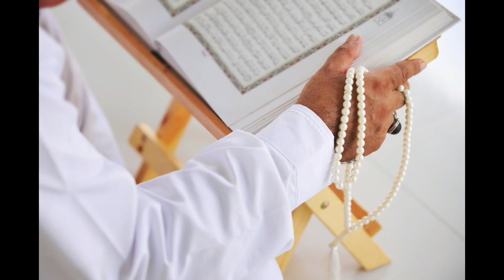shaitan ke shar say hifazat ka wazifa-ghaib say rizq milne ka rohani ilaj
salam dosto  aj ki is video mein bat krein gein,shaitan ke shar say hifazat ka wazifa-ghaib say rizq milne ka rohani ilaj